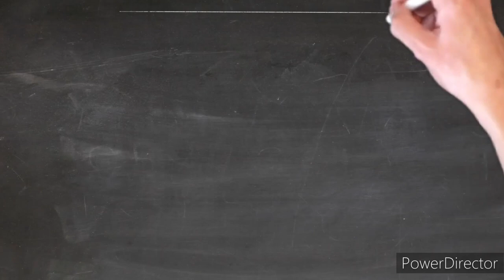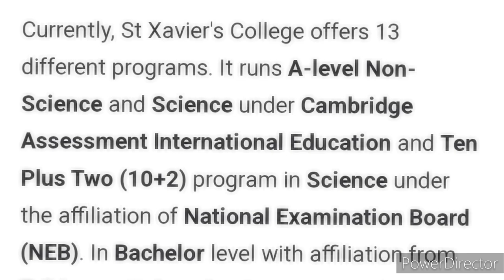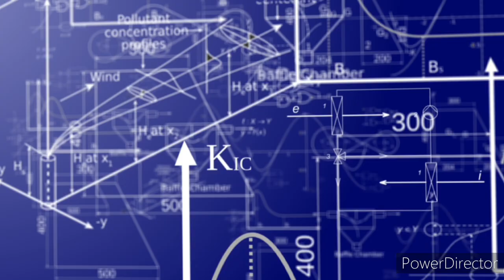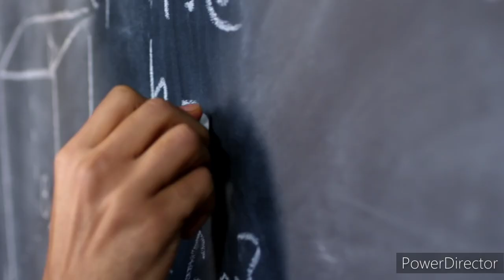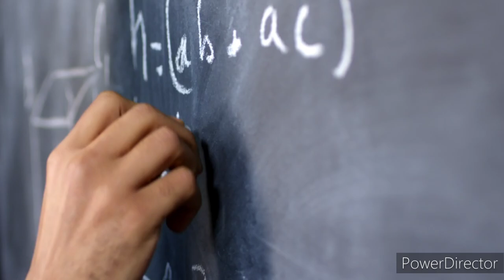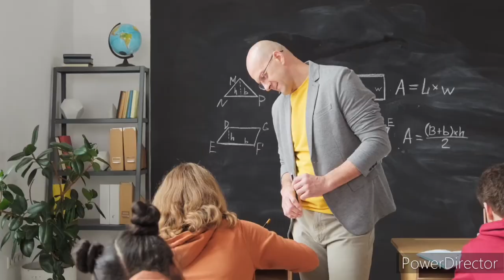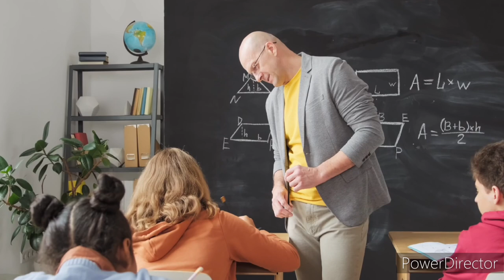TOP 5 science colleges in nepal | Top science college in nepal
ctevt entrance exam 2080 | most important question answer

SEE paxi k garne | what after see

Nepal?
What is the top 10 colleges in Nepal?
Which college is best for +2 science?
Kathmandu?